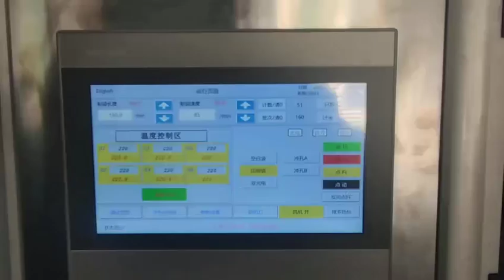Medical paper plastic bag making machine